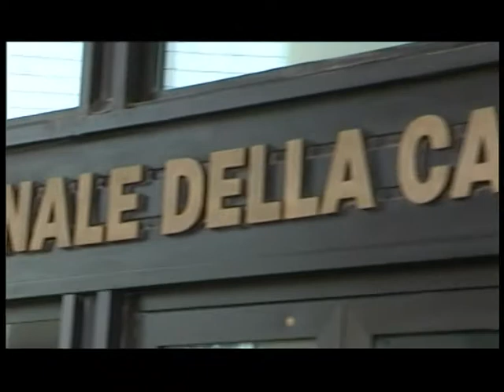Taccuino Politico della Campania del 6 settembre 2012